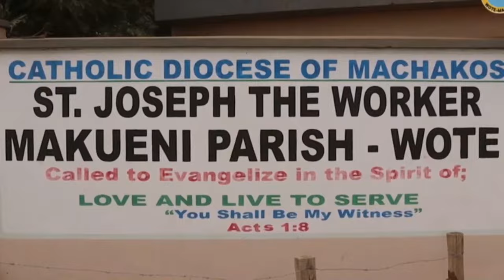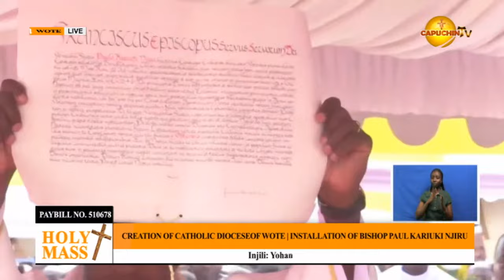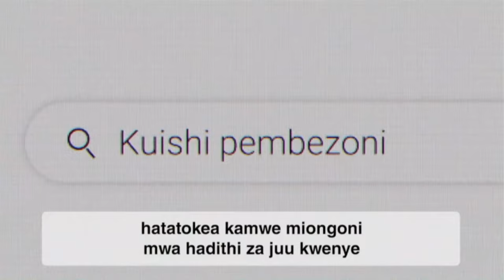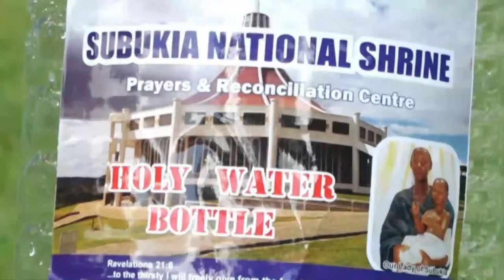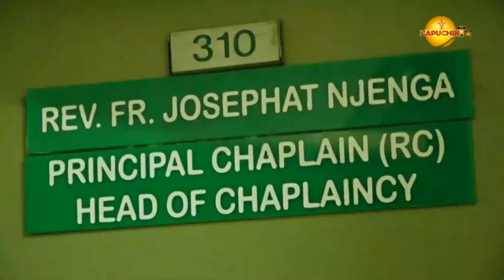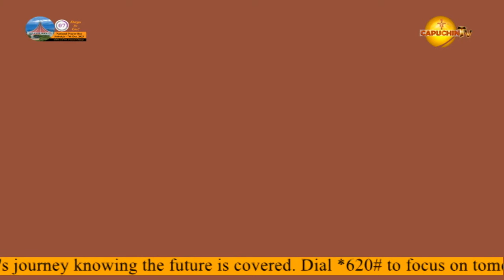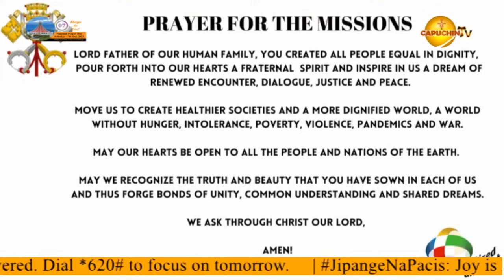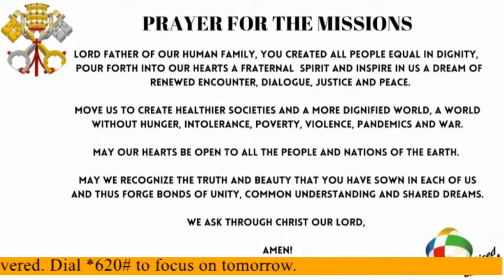30-09-2023 | CAPUCHIN TV LIVE | EPISCOPAL INSTALLATION | BISP. PAUL KARIUKI CATHOLIC DIOCESE OF WOTE